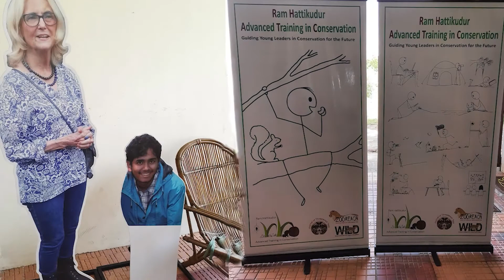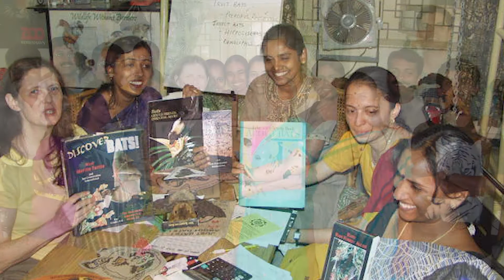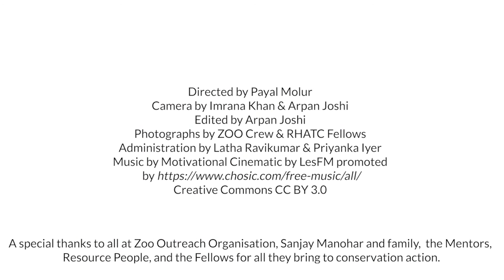Sanjay Molur's Journey